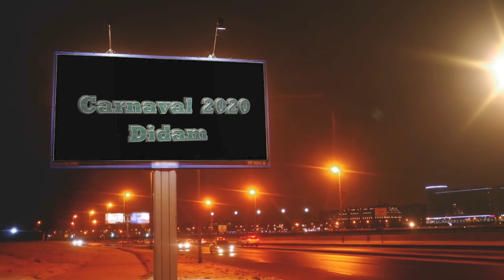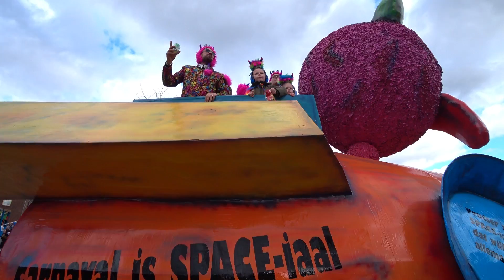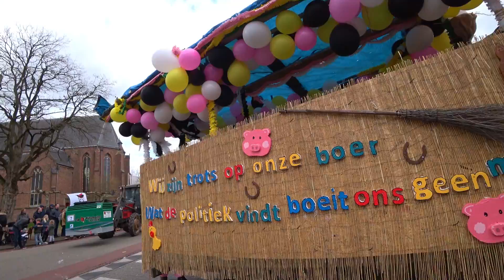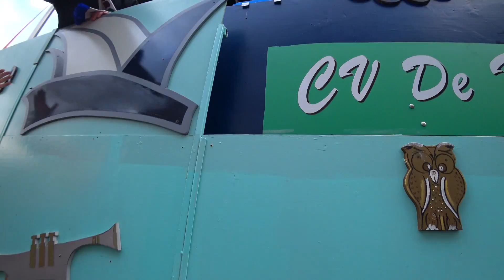Carnaval Didam 2020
Het zoveelste filmpje van de populaire carnavalsoptocht in Didam op YouTube  Blijft leuk